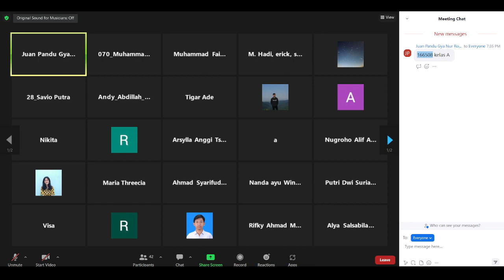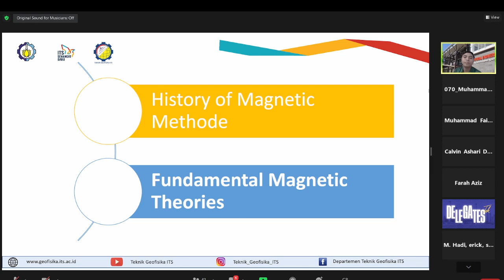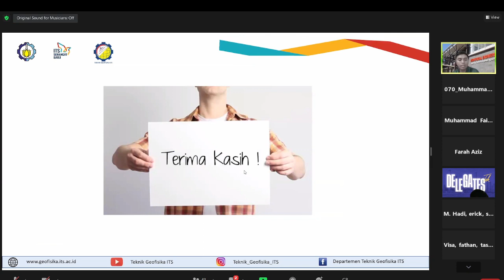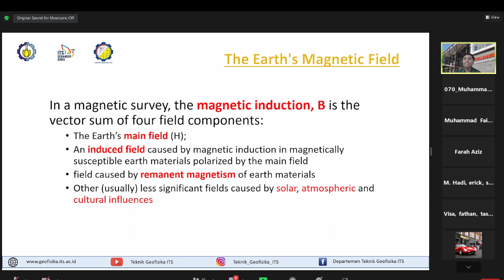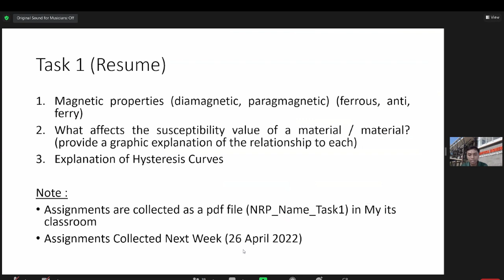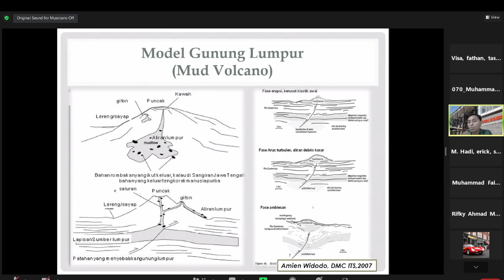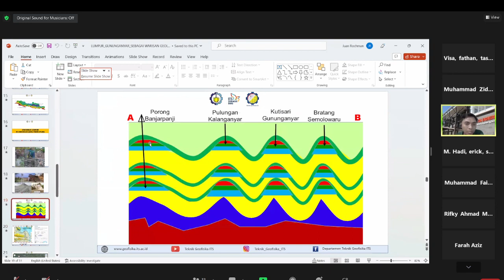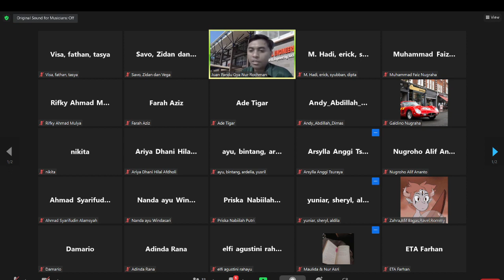Kelas EGBM[2023 05 05]